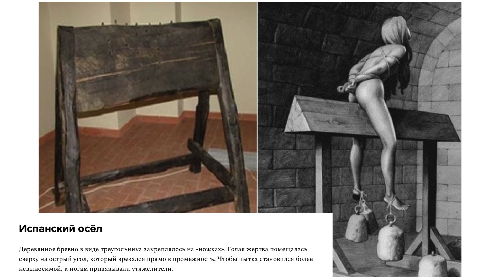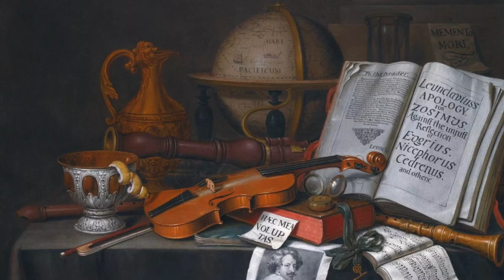Голландский натюрморт. Где? Когда? Как?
Начало фильма о Голландском натюрморте и о том, как я пишу натюрморт, используя знания старых мастеров, смешенные технологии, современные материалы и собственные эксперименты. Фильм будет разрастаться по времени и выкладываться на по мере обновления. Сегодня вечером будет первое увеличение фильма.